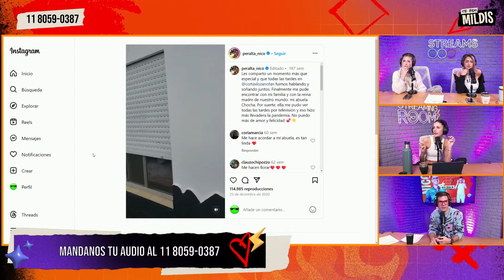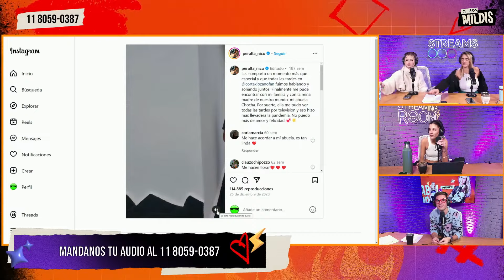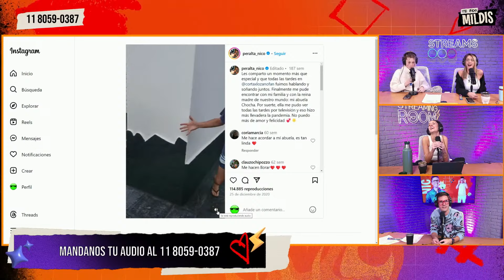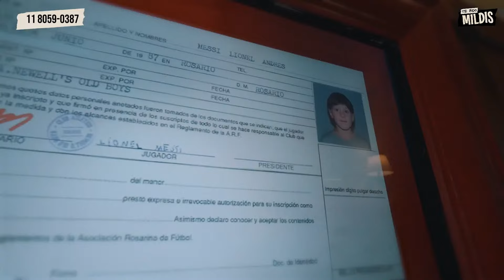TePidoMildis | Vino una médium y descubrimos cosas | 31/07/2024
🙏 TE PIDO MILDIS 😅

🙏 TE PIDO MILDIS 😅 CON LOLO POGGIO, JUAN OTERO, SABRI CORTEZ, NICO PERALTA Y SOL ULLOA 🔥

Llega a Streams Telefe el gran estreno de Te Pido Mildis.

🔥 Lolo Poggio, Juan Otero, Nico Peralta, Sabri Cortez y Sol Ulloa preparan un stream con buenas vibras. Entrevistas, música y mucho más para las tardes más divertidas.

Un magazine juvenil con entrevistas a los artistas más destacados del mundo del espectáculo, la música, e influencers; los debates más interesantes sobre temas relevantes para los jóvenes de hoy, de la mano de especialistas; recomendaciones y tendencias; las redes sociales, virales, challenges, baile, moda y música; y mucha interacción con el público.

❤️ Juntos, Lolo, Juan, Sabri, Nico y Sol formarán un gran equipo, con cinco personalidades muy diferentes que se complementarán cada tarde.

💅 Lolo traerá su frescura y espontaneidad, y será la especialista en danza, moda y presentar los challenges más virales.

👉 Juan se autodenomina como “el cholulo de la familia” y está ansioso por realizar entrevistas y aportar su humor y talento.

👁️ Sabri, además de ser la experta en Gran Hermano, sumará su buena onda y dará tips para ser toda una influencer.

📲 Nico, con sus años de experiencia en el mundo del espectáculo, será quien logre las mejores declaraciones de los invitados.

🎤 Sol, la cantante del grupo, presentará lo mejor de la industria musical y sorprenderá a todos con su dulce voz.

🙏 TePidoMilDis 🔥 🙏 TE PIDO MILDIS 😅 CON LOLO POGGIO, JUAN OTERO, SABRI CORTEZ, NICO PERALTA Y SOL ULLOA 🔥